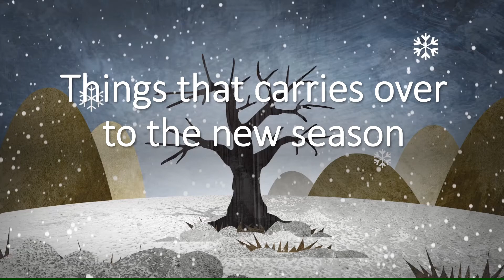Three Kingdoms Tactics. Things that carries over to S2 【三国志战略版】【三國志戰略版】【Sangokushi 三國志 真戦】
Things that carries over to new season (S2, S3 and so on)

Three Kingdoms: Tactics (IOS and Android)

Three Kingdoms: Tactics, a ground-breaking game offering an authentic KOEI TECMO experience, will take you back to the warring era of The Three Kingdoms time period. Here, you can experience both the heritage of the classics and the thrill of top-notch strategic encounters brought about by new gameplay upgrades. In the 2nd season, the new battlefield will also usher in more dramatic moments, with the appearance of Rouges and new generals to command. Sima Yi, Zhang Liao, Pang Tong, Sun Shangxiang, and countless more will join you in your claim for victory.

---Game Features---

Command hundreds of generals from the Three Kingdoms Era and wage war at your will. Take advantage of the five major types of warring armies and a vast array of powerful battle tactics to create the ultimate army with flexible strategic formations.

Take advantage of the land and win with the perfect formation. Understand the lay of the land, where your every action has consequences. Experience the flexible troop movement system as you meet your foes on the front lines and outmaneuver them!

Download on IOS and Android

Content

0:00 Introduction

0:08 Presentation